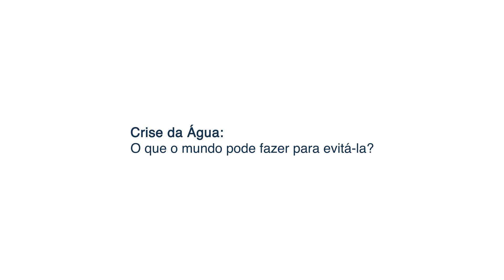Crise da Água: o que o mundo pode fazer para evitá-la? - Seth Siegel - com Tradução